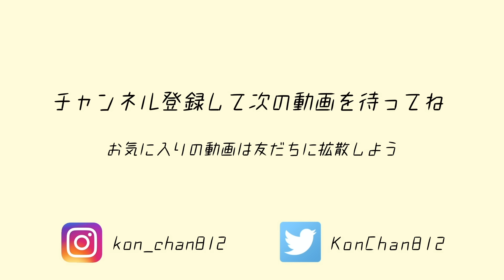【女性が歌う】以心電信 / ORANGE RANGE (cover by 近藤真由)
小さい頃時に爆流行りしてたORANGE RANEGEさんの以心電信を私なりにカバーしてみました！以心伝心かと思ったら「電信」だったんです。
このご時世、離れてたって、YouTubeを通じて視聴者の皆さんと「以心電信」していますよね！！
皆んなそれぞれに毎日大変なことがあっても、きっとダイジョウブ、そう、前向きに事を考えていこうね

少しでも良いと思ってもらえたらグッドボタンをおねがいします ！
 ▷近藤真由
　静岡県出身のシンガーソングライター。
　服と睡眠と音楽が すき。